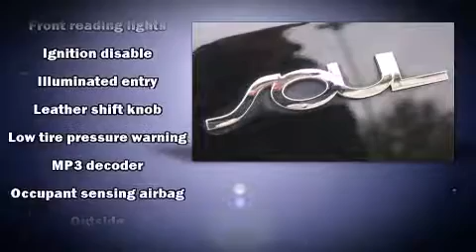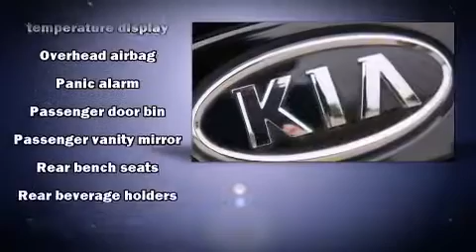2012 Kia Soul + in Plano, TX 75023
Central Kia of Plano
3401 N Central Expressway

Experience driving perfection in the 2012 Kia Soul. With just over 30,000 miles on the odometer, this vehicle stands out from the crowd, boasting a diverse range of features and remarkable value! Under the hood you'll find a 4 cylinder engine with more than 150 horsepower, and for added security, dynamic Stability Control supplements the drivetrain. Kia prioritized fit and finish as evidenced by: 1-touch window functionality, an outside temperature display, front bucket seats, turn signal indicator mirrors, remote keyless entry, rear wipers, and more. Storage solutions are integrated throughout the interior, demonstrating thoughtful attention to detail. Kia ensures the safety and security of its passengers with equipment such as: head curtain airbags, front SIDE impact airbags, traction control, brake assist, anti-whiplash front head restraints, ignition disabling, and 4 wheel disc brakes with ABS. This vehicle has achieved Certified Pre-Owned status, by passing Kia's comprehensive certification process, including a rigorous 150 point inspection! Our experienced sales staff is eager to share its knowledge and enthusiasm with you. We'd be happy to answer any questions that you may have. We are here to help you.